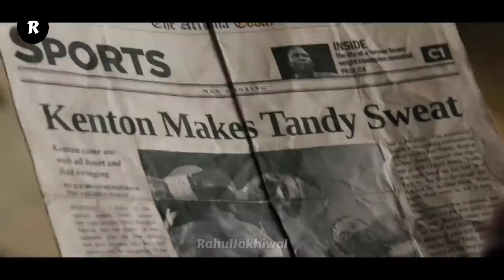2050 में इंसानों की जगह रोबोट की बॉक्सिंग फाइट Movie Explaining In Hindi | New Hollywood Movie 2024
2050 में इंसानों की जगह रोबोट की बॉक्सिंग फाइट Movie Explaining In Hindi | New Hollywood Movie 2024

Related Questions :-

2024 khatarnak Hollywood movies
science fiction Hollywood movies
Sci-Fi Hollywood movies
new sci-fi movies
new Sci-Fi Hollywood movies
science fiction movie
sci-fi movies
sci-fi movies 2024
blockbuster science fiction movies
blockbuster Hollywood movie explain
new movie explain in Hindi / Urdu
how movie explain in Hindi
how to move explain in Hindi
how to movie explain
how to movie upload in YouTube with without copyright
how to movie explain upload in YouTube
2024 blockbuster movies
2024 movies
how to movie explain shots upload in YouTube
how to video creator in YouTube